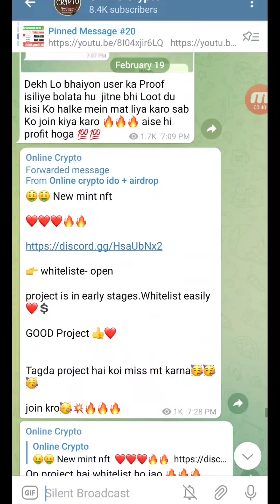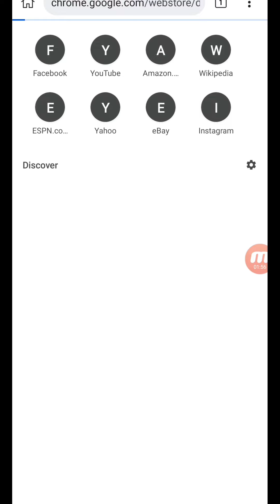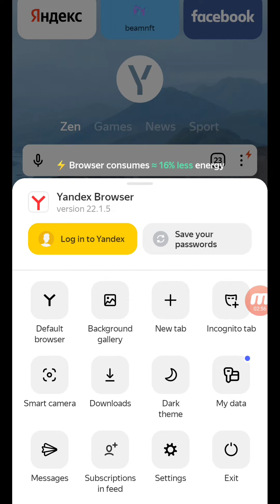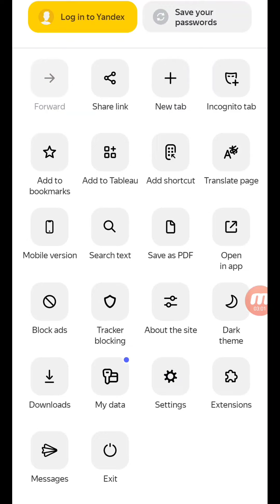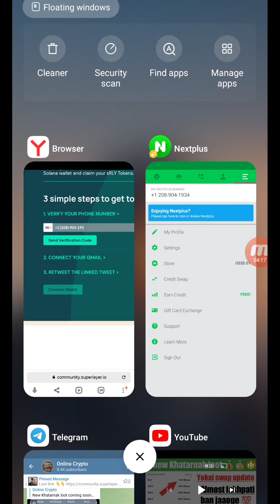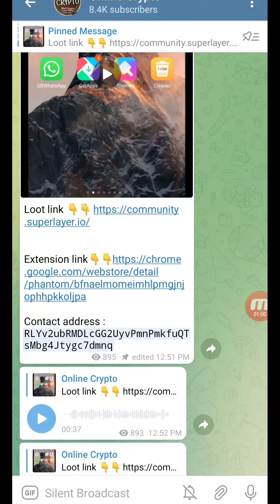Salona wallet instant profit loot 🤑 6$~100$ 🤑 don't miss must watch full video